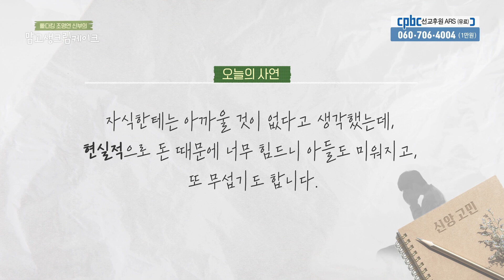감사하는 마음을 키워주세요 | 빠다킹 조명연 신부의 맘고생크림 케이크 10회 | '세상 속에서 나만의 기준' | 갑곶순교성지 | 조명연 신부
빠다킹 조명연 신부가 각종 고민으로 마음고생하시는 분들 위해
생크림같이 부드러운 위로가 담긴 강연을 드립니다.

우리의 일상에서의 다양한 고민을 털어놓음으로써 공감을
끌어내고 행복해지는 방법을 찾아가는 강연프로그램.

방송 시간 | 본방송 금 11:00 재방송 금 20:00 / 토 11:00 / 금 04:00

*신앙 고민 상담을 아래 이메일 주소로 보내주세요
빠다킹 신부님이 위로해드립니다!

방송선교ARS후원 :
후원문의, 매일미사 지향 신청 : 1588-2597
카카오톡 플러스친구 : cpbc TV